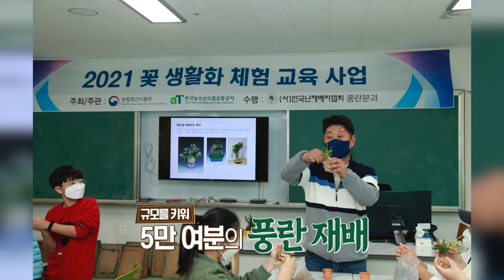무엇을 상상하든 그 이상의 세계가 펼쳐진다! 풍란(風蘭) | MBC충북 | 240716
얼마를 생각하든...
무엇을 생각하든...
그 이상이란다...❤

풍란의 세계로 여러분을 초대합니다 📧

'꽃향기가 바람을 타고 멀리 전해진다'고 해서
풍란이라고 불리는 이 식물!! 🌱

나무의 줄기나 암석 위에 붙어 사는
착색란이라고 아시나요? 😮😮

많은 이들의 사랑을 받는 풍란
그리고 신나는 농부의 이야기까지!

지금 바로 만나러 가보시죠 😆😆

[업체 정보]
충청북도 청주시 서원구 남이면 청남로 1593